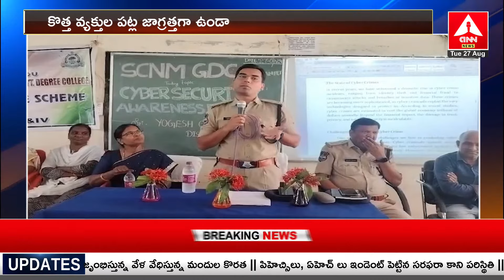విద్యార్థులకు సైబర్ మోసాలపై అవగాహన సదస్సు | Cyber ​​Fraud Awareness Seminar For Students | Amma News